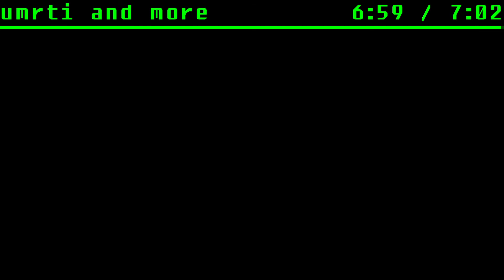umrti and more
well this was fun to make

0:00 - failure
2:23 - i'm not a potato
3:40 - stovetop broccoli intensity
5:06 - sulfur